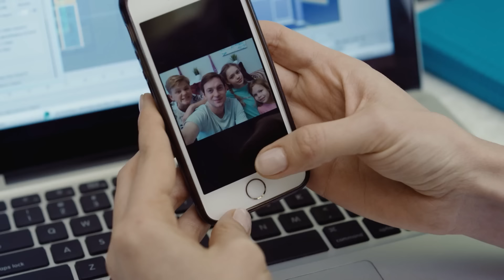Trébol de los deseos | Capítulo 2 | Película romántica en Español Latino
Julia y Andrei están casados desde hace mucho tiempo. Julia sueña con tener hijos pero a Andrei le interesa solo su carrera. Al darse cuenta de que Andrei no quiere tener hijos, Julia decide abandonarlo. Pero el mismo día Andrei recibe la noticia de que su hermana tuvo un accidente y está en coma. Ahora a Anderi le toca cuidar a sus tres sobrinos. ¿Qué hará Julia y a qué conducirá esta decisión?